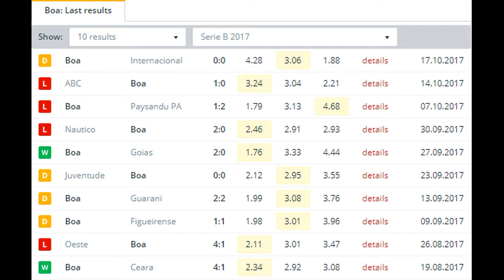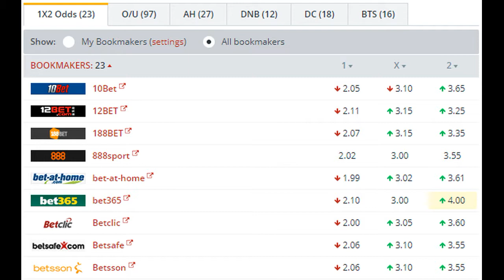CRB vs Boa BETTING TIPS (20-10-2017)